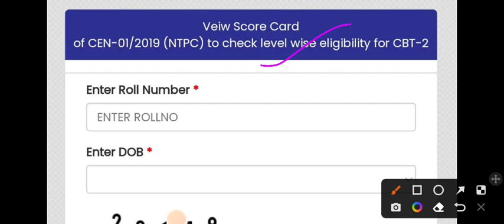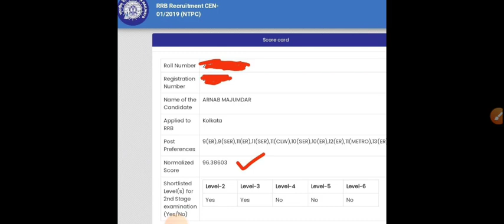NTPC Result का Score Card चेक करें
अपना रिजल्ट चेक करें
RRB_NTPC_2019 (Revised Result)

Veiw Score Card
of CEN-01/2019 (NTPC) to check level wise eligibility for CBT-2

Must Join   @QuickKnowledge0